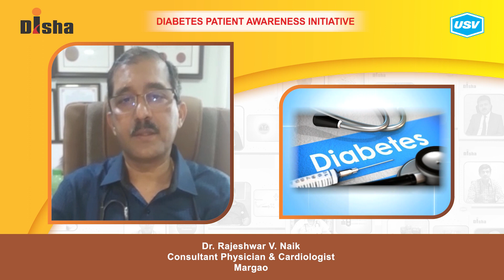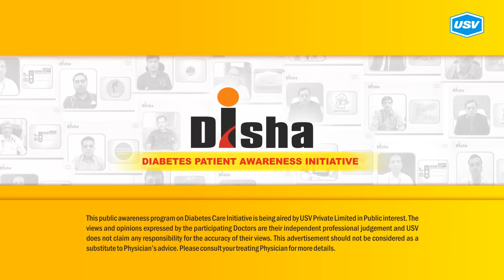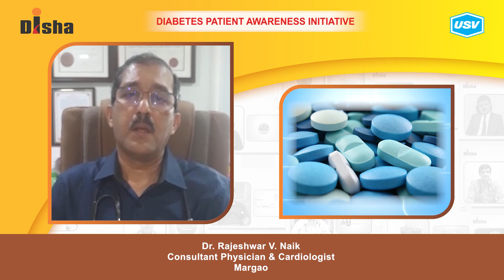Dr. Rajeshwar V. Naik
Diabetes is one of the most dangerous and rapidly growing diseases in India. Dr. Rajeshwar V. Naik, a leading Diabetologist explains about the following aspects of Diabetes in this video. Please watch and share!
Challenges in Diabetes Management: Medication Adherence. 1:30
Medicine adherence challenge of the patients. 2:56
Know about Medical Adherence. 4:26